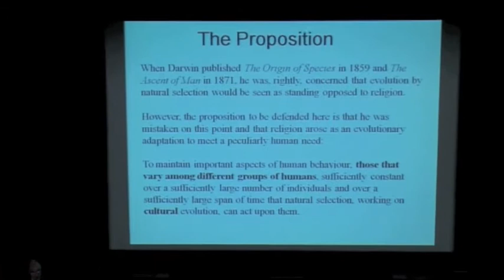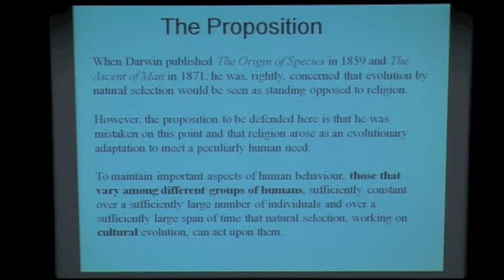Peter Lachman greening humanity 1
Peter Lachman 1